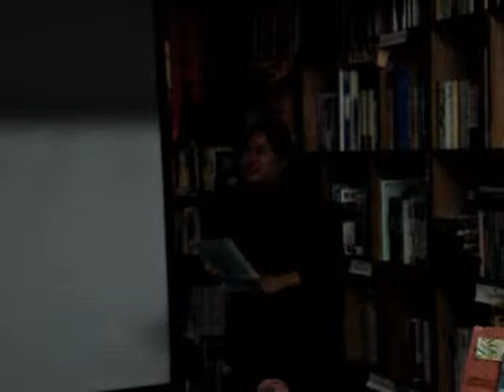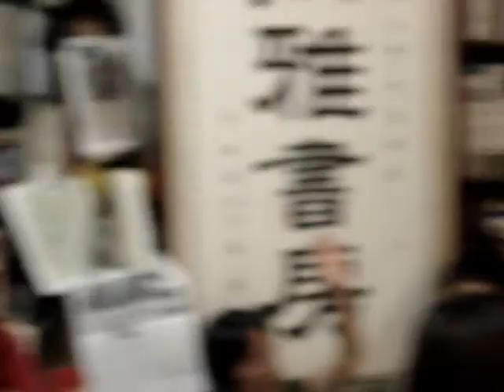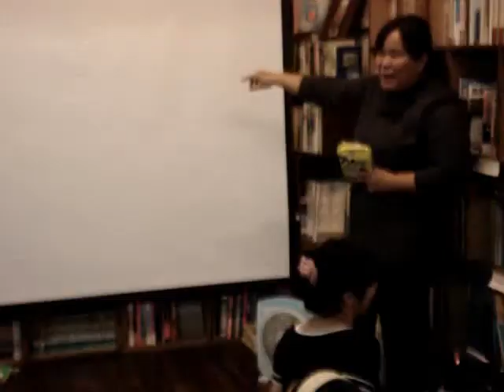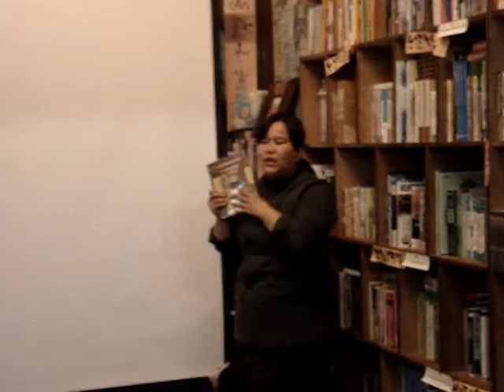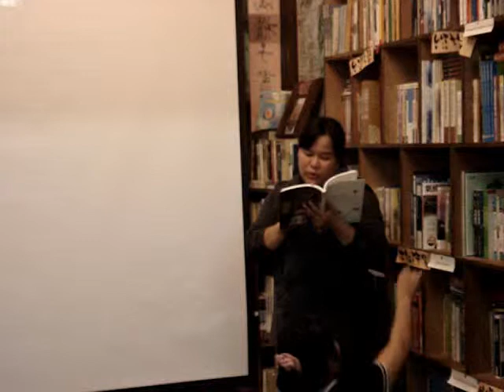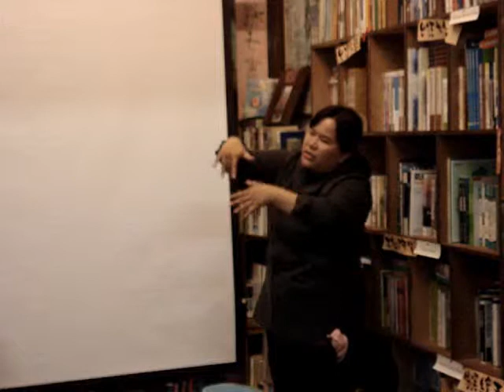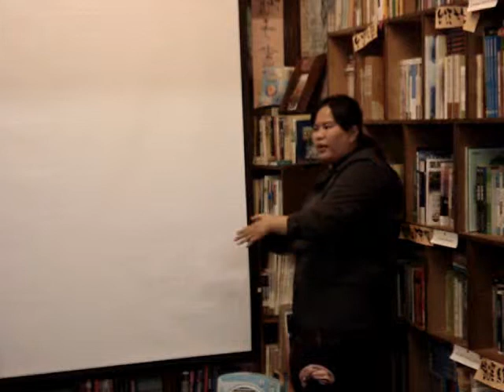鄭芳瑜：青年的這一年到韓國自助旅行(4)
看韓劇，喜歡去韓國旅遊，所以就該被歸類作哈韓，就該被視為不理性？？

也許當我們僅從媒體上接收訊息，只認為韓國就是會搞小動作、過剩的民族意識、為達目的不擇手段的同時，我們一方面也是讓自己畫地自限，而忽略了韓國精彩而熱情的一面~~